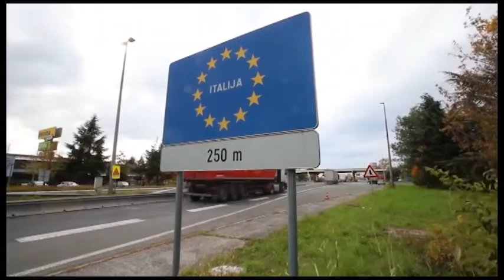ZURNAL_2020-10-27_PRILOG_KORONA